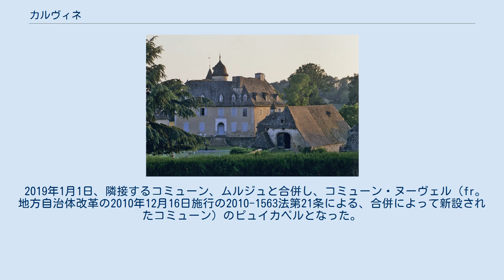カルヴィネ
カルヴィネ （Calvinet）は、フランス、オーヴェルニュ＝ローヌ＝アルプ地域圏、カンタル県の旧コミューン。
 シャテニュレ・カンタリエンヌ地方の中心に位置する村で、カルヴィネという名はガロ＝ローマ時代のローマ化されたガリア語名Calvinusから派生したとみられる。
 かつては強力なカルラ子爵支配下の、城代が治めるシャトレニー（fr）であった。
子爵に言われて独立した行政区となり、カルヴィネはもはや領主支配下の小さな代官区ではなくなった。
 1261年、ウスタシュ・ド・ボマルシェは、オーヴェルニュ山間部とポワトゥーの執事長管区の代官となった。
彼はカルヴィネ領主であるマリーヌ・ド・ヴィグルーと結婚したため、妻の権利として彼も領主となった。
彼はアルフォンス・ド・ポワティエ（ルイ9世の王弟）の臣下であった。
そのため、1268年には大きな要塞が建設された。
 1330年に教会が建設された。
 カルヴィネはその後、ブルボン家の領地に加えられたが、フランソワ1世の時代に王領に併合されている。
15世紀のカルヴィネは、ユグノーが所有する重要な土地となった。
総督であるド・ラ・トゥール・ドーヴェルニュ家のテュレンヌ子爵の影響を受けたのである。
ナントの勅令は、1598年にこの特別なユグノーの牙城について報告している。
勅令の廃止は、リシュリューの命令によって城を破壊する原因となった。
 カルラデス伯爵の称号とともに、カルヴィネ男爵の称号は1643年以降モナコ大公が所有した。
このフランス貴族の称号は男系の嫡出の者でなければ継承できないため、1949年のルイ2世の死とともに断絶したとみなされている。
 2019年1月1日、隣接するコミューン、ムルジュと合併し、コミューン・ヌーヴェル（fr。地方自治体改革の2010年12月16日施行の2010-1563法第21条による、合併によって新設されたコミューン）のピュイカペルとなった。